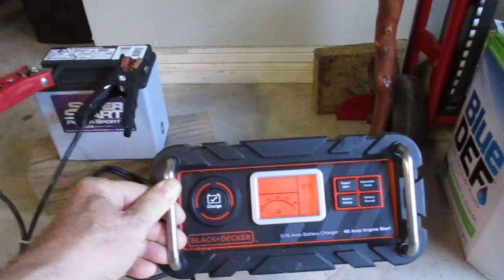5 October updates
I hate drunks. 1 took out 250' of 5 wire barbed wire fence at my farm.Chest muscles are un-Godly sensitive and painful. Ugh.